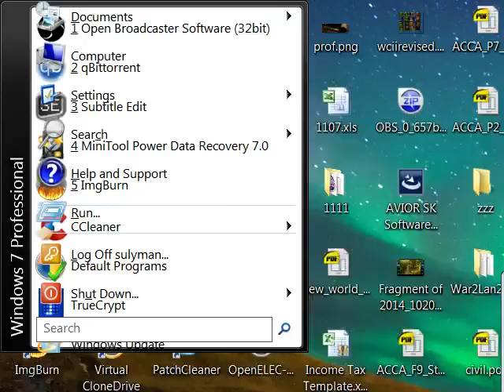1v1 vs yamon old/ef